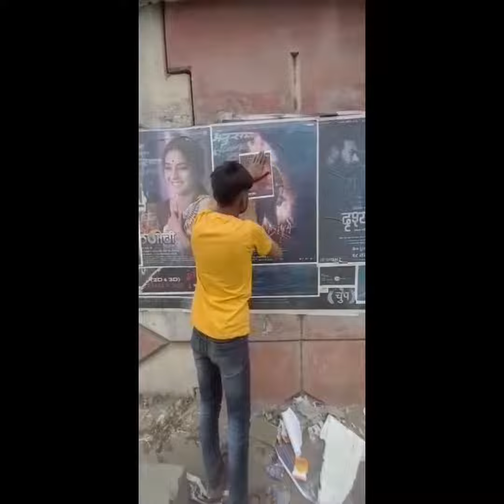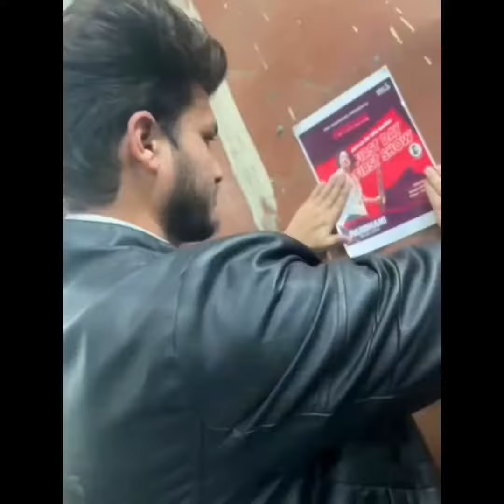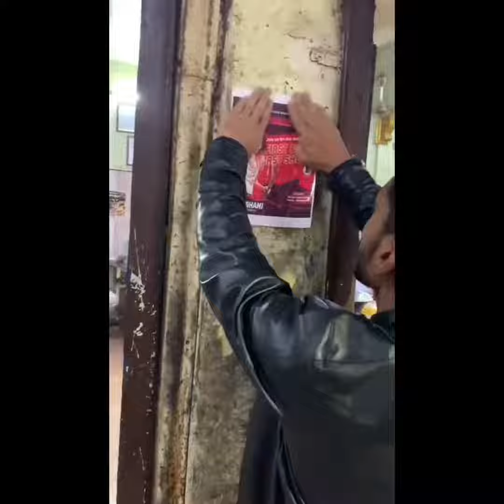PATHAAN promotion ground Level..